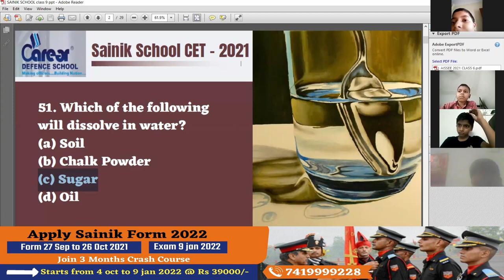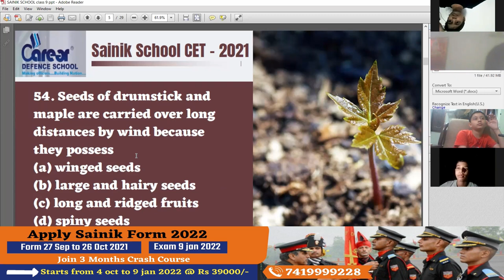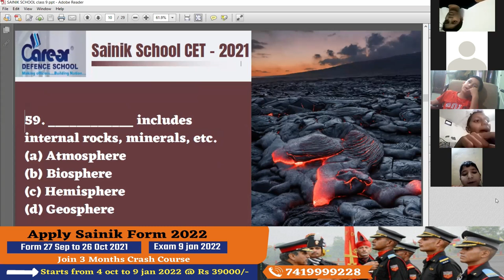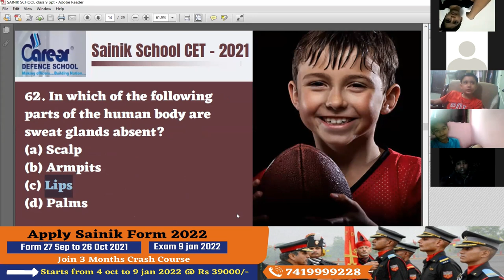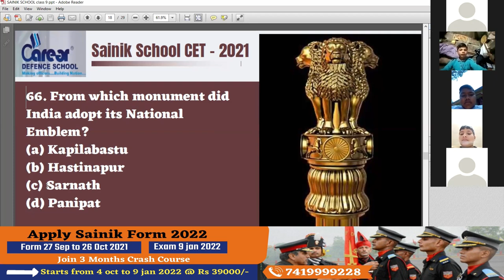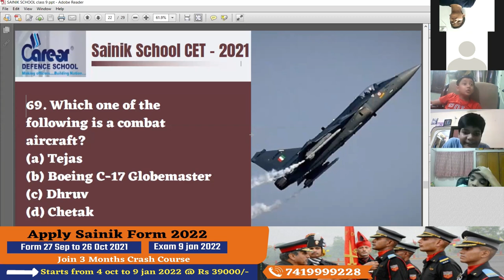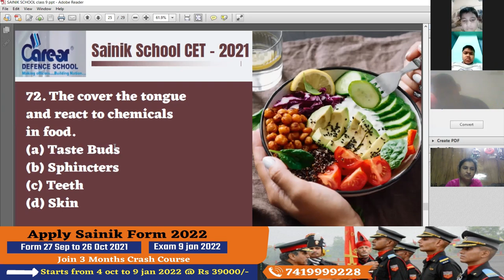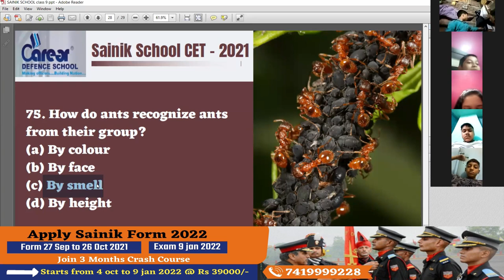AISSEE Previous Year Solved Paper - 2021 , GK CLASS -6TH | फॉर्म 26 अक्टूबर से पहले भरे